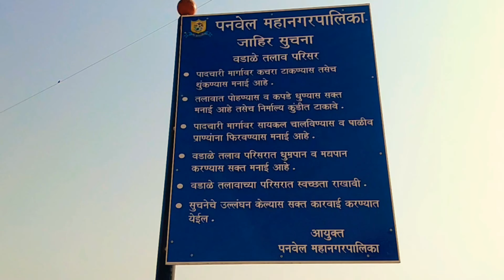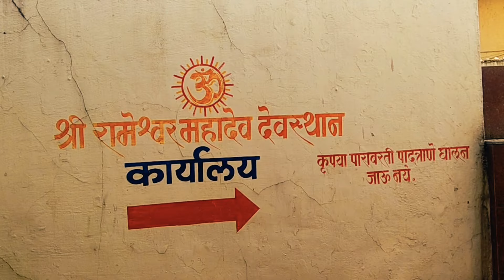🚣🗻 वडाळे तलाव, पनवेल / 🚣🗻 Wadale Lake, Panvel